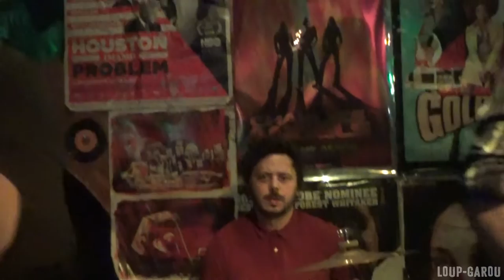Loup-Garou - I've changed my ways (Live at Bluz i Pivo 21. 3. 2019.)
Loup-Garou - Live at Bluz i Pivo 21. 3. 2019.
Vladan Petrović "Dirty Vlad" - Vocals, Rhythm Guitar
Ivan Jovanovic Kobaja - Harmonica, Percussion,
Vladimir Nedić - Slide Guitar, backing vocals
Milutin Kazić - Bass Guitar
Stefan Marković - Drums